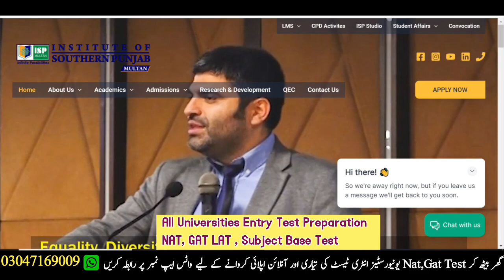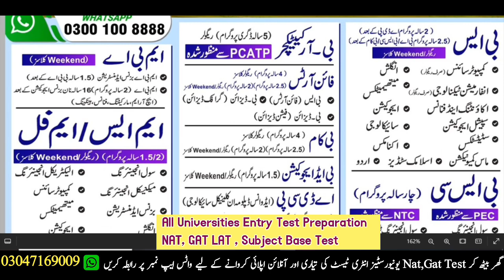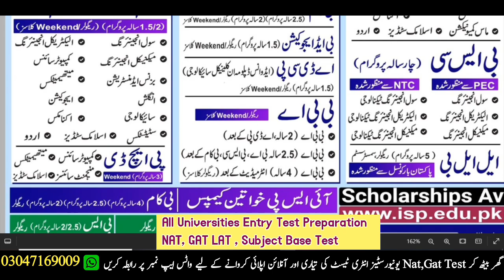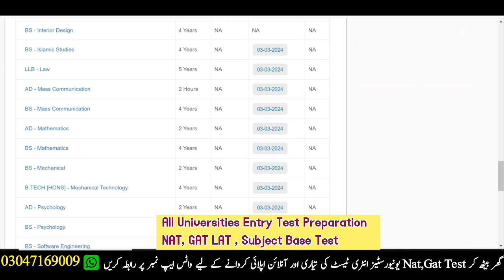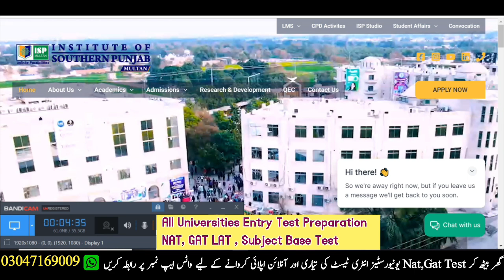ISP | ISP fall admission 2024 | Entry test preparation isp 2024 | How to apply